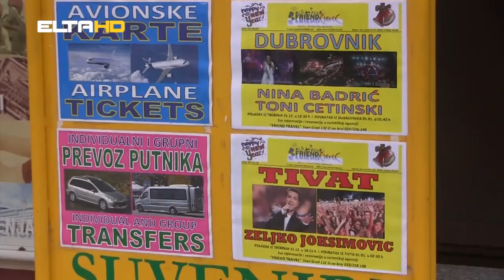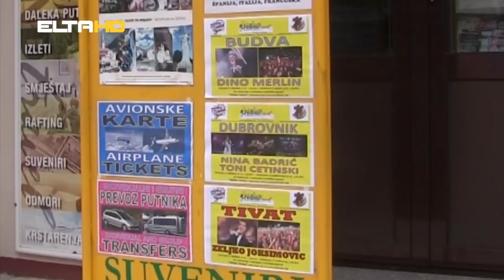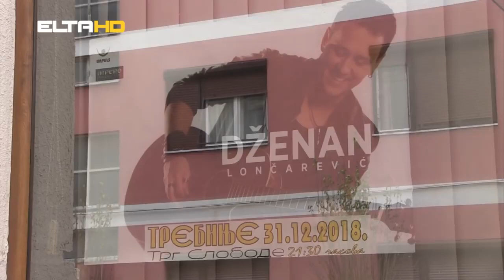НОВА ГОДИНА У ТРЕБИЊУ - КАФА У 5, ЕЛТА ТВ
Требиње се ужурбано спрема за дочек Нове 2019. године. Осим концерта на отвореном гдје ће наступити Џенан Лончаревић бројни хотели и угоститељски објекти у Требињу имају своју понуду...
Прилог Елта ТВ...